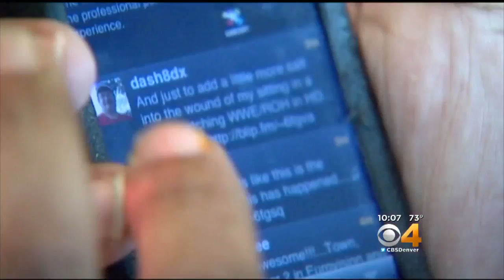Daniels Scholars Get Lesson In Social Graces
The book smart kids are learning new skills for real life.